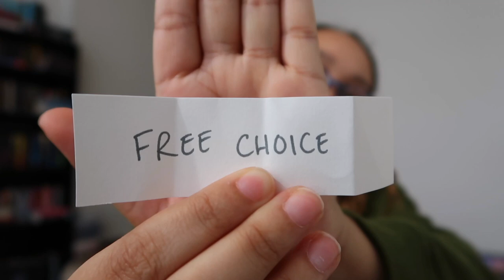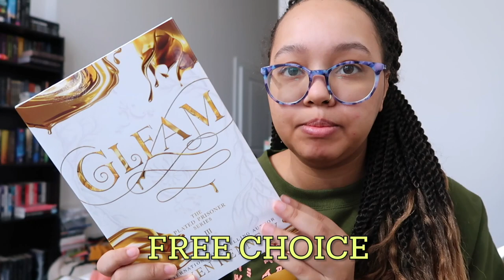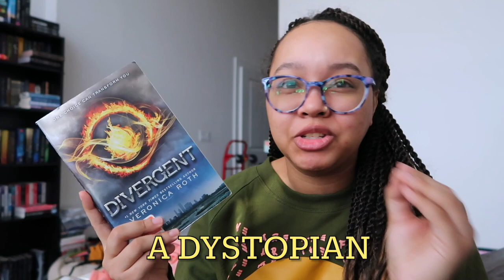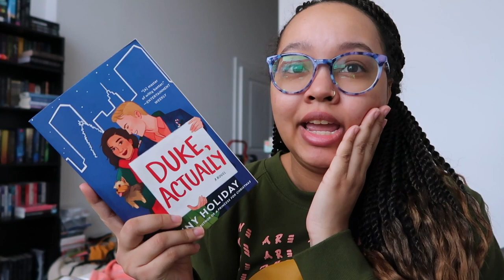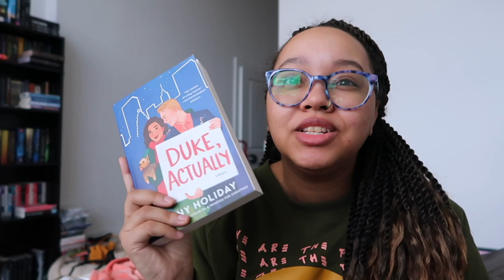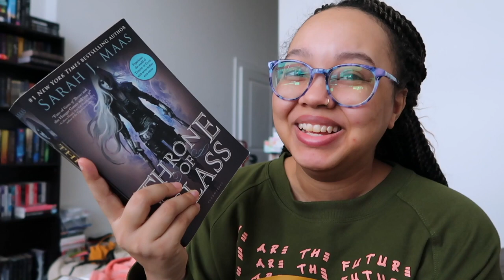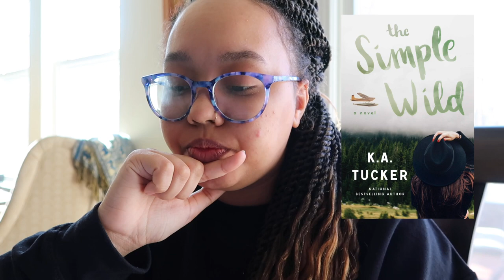My March TBR (also Mini Magical Readathon TBR)